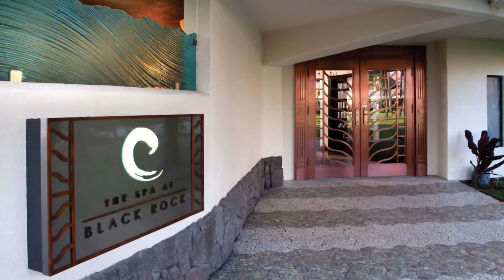Sheraton Maui Resort & Spa - Hawaii Honeymoon Packages 2021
Sheraton Maui Resort & Spa - Hawaii Honeymoon Packages 2021 - Top Hawaii Honeymoon Resorts

1.

2.

3.

by Travel Geek

travelgeek travel geek

Backsound free royalty license by youtube